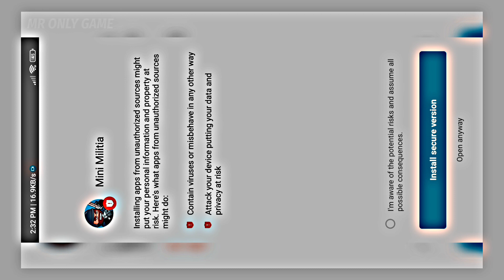how to hack mini militia | mini militia hack mod download link 2023 | mini militia hack on YouTube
mini militia hack mod download link 2023 | mini militia hack
how to hack mini militia|mini militia hack mod download link 2023

(Please bhai follow me 🙏)